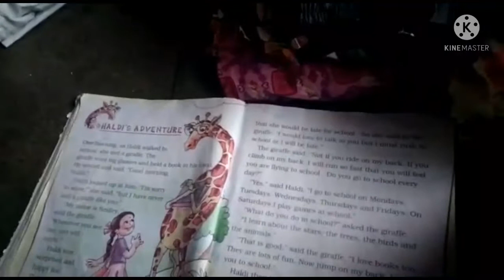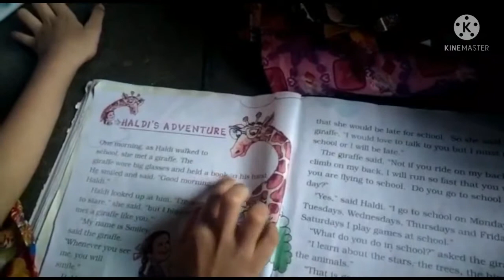मेरे घर की हालत कैसी हो रखी है|| सर्दी खांसी के लिए बनाया मैनें काढ़ा